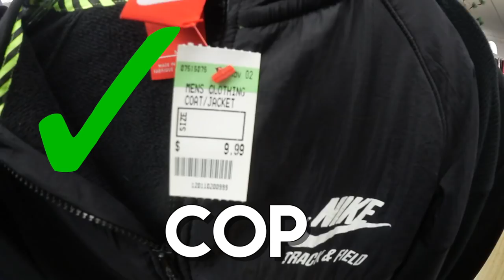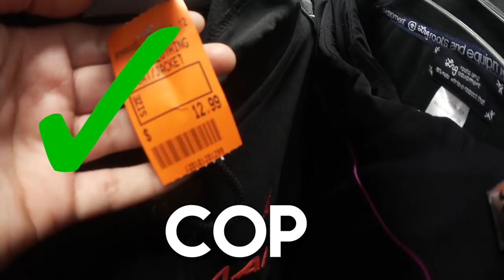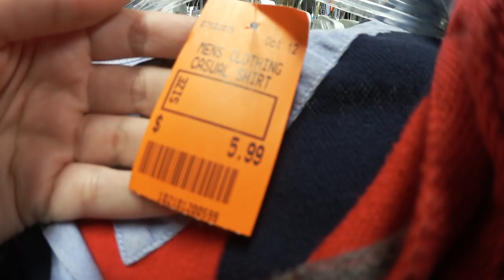SO MANY SHOES! TRIP TO THE THRIFT (Jordan 6's , Kyrie's, Curry's, Kobe's, Adidas) & MORE FOUND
PURCHASE ANGELUS PAINT PRODUCTS I USE HERE

~RESTORATION SUPPLIES~
Sole Sauce info: